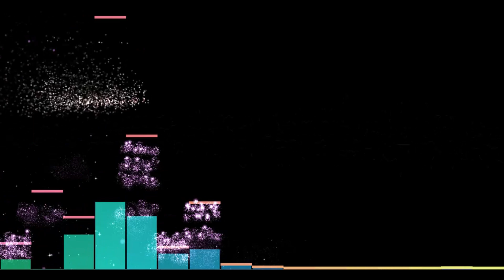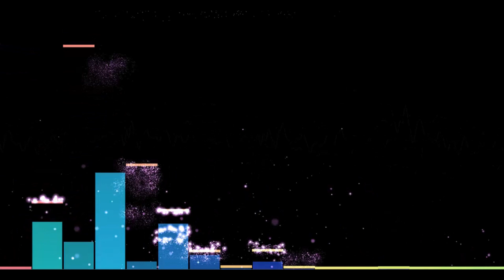Samuray:👉 🎶''Con Tu Falso Amor... ♥''🎶🎹🥁🎸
Album: Tiernas Mentiras